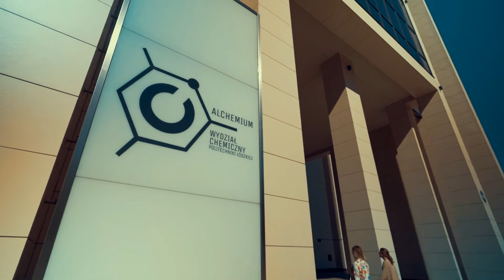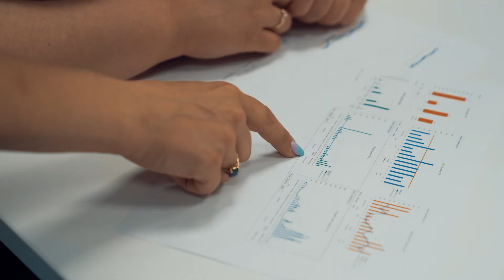PŁ. Dobrze wybrałem - Alicja Jędrzejczyk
Zapraszamy do obejrzenia filmu z cyklu "PŁ. Dobrze wybrałem" o absolwentce Wydziału Chemicznego. Alicja Jędrzejczyk pracuje na stanowisku kierownika produkcji w firmie Corning.